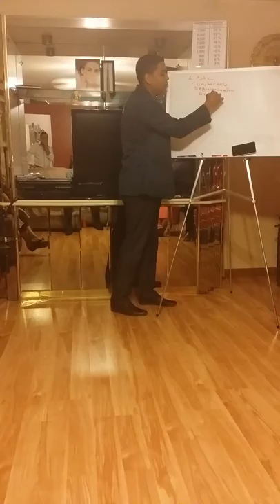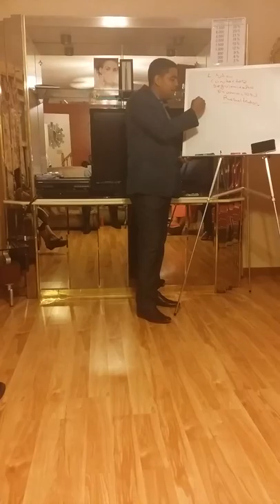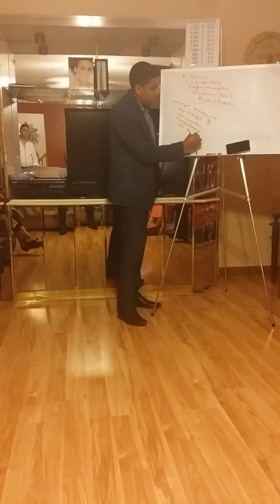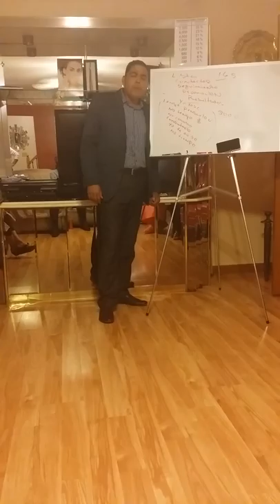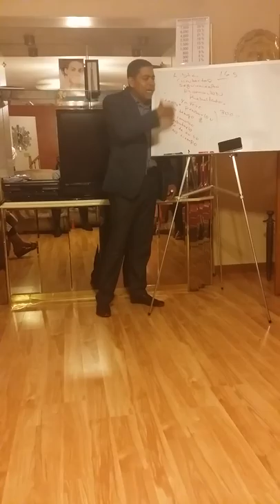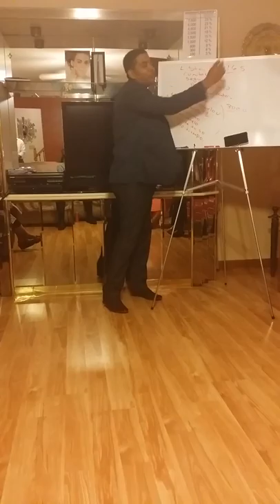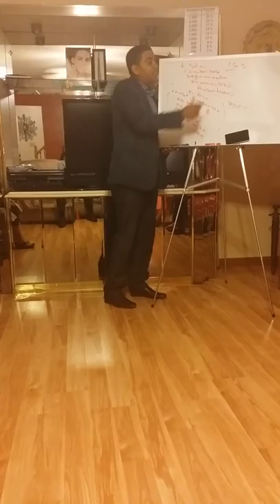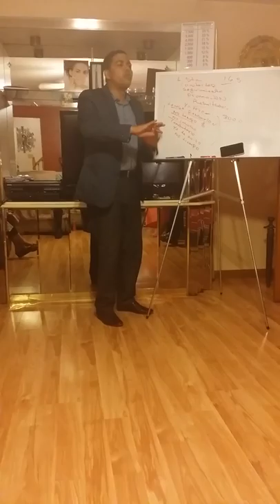Entrenamiento con los gansos